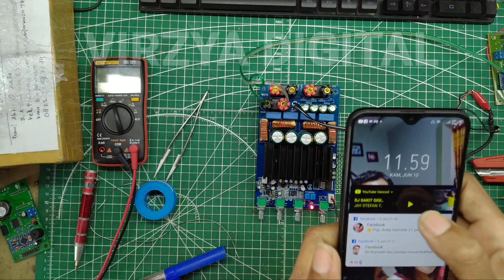Class D TAS5630 600 Watt Subwoofer Mati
Class D TAS5630 600 Watt Subwoofer Mati dengan tipe ic tl072.ic tersebut sebagai driver
subwoofer pada ampli tipe tas5630 150+150+300 watt.cara pengecekanya juga cukup gampang
terutama bagi pemula ..silahkan simak terus videonya ..salam solder
panas ..semoga bermanfaat

Assalamualaikum sobat
Terimakasih sudah mampir di chanel saya VIRZYA DIGITAL.
 video yang di upload  dari chanel ini adalah asli dan  ini di recam
dari aktifitas sehari hari,jadi apabila ada tutur kata yang kurang baik dalam menyampaikan penjelasan,dan video yang masih acak acakan,saya mohon di maafkan.jangan sungkan untuk memberi saran/masukan pada chanel ini
semoga semua video yang ada di chanel ini bisa bermanfaat  bagi teman -teman semua

Tetap semangat
Beri tanggapan  video ini dengan berkomentar di bawah video ini
 Jangan lupa subsribe dan klik tombol lonceng untuk mendapatkan video2 menarik dari chanel ini

Wassalam    semoga bermanfaat